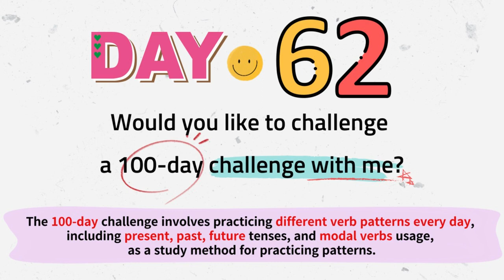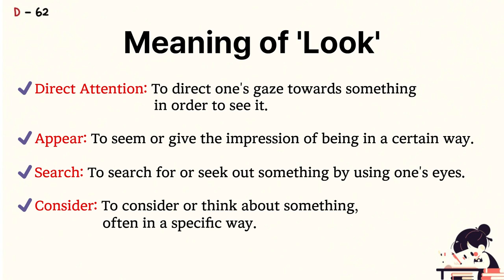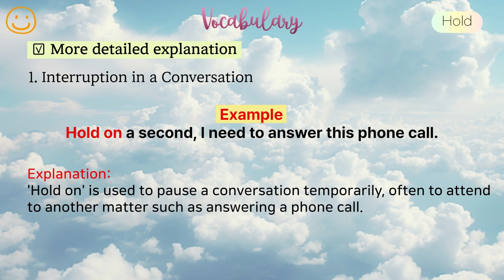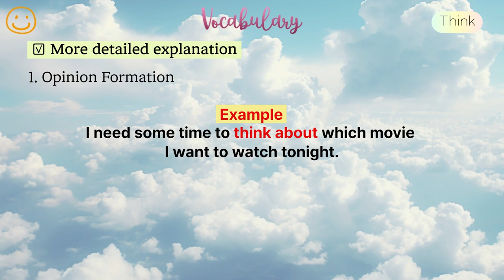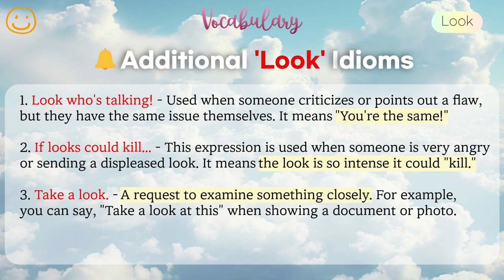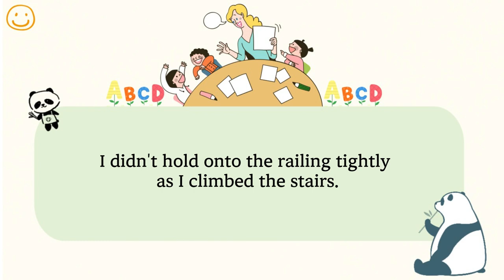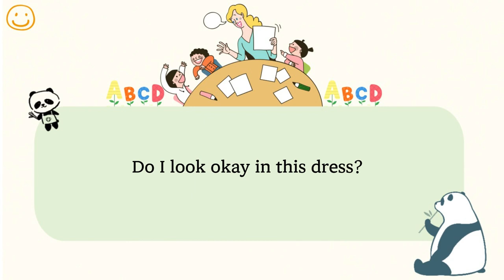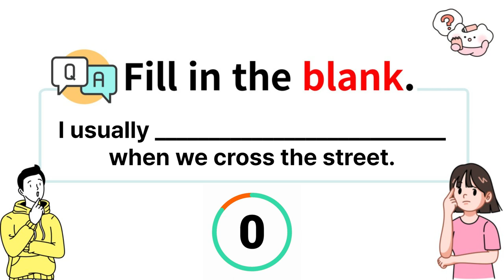100-Day English Challenge: Exploring Tenses with Words Daily(Hold, Think, Look)😊Day 62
❤️Likes and subscriptions❤️greatly empower the video production process.😘

⭐ The Most Effective Way to Use This Content ⭐

Watch the video to understand the structure of today's sentences. Sentences are provided in various forms, utilizing different tenses and modal verbs for positive, negative, and question sentences.
📝 Today's Keyword Vocabulary Practice:
Check out the explanation and example sentences of today's keyword to fully understand its meaning. Studying with a new keyword every day will enhance your vocabulary. After that, try to create your own sentences with today's keyword. Don't forget to make sentences in different forms using various tenses and modal verbs!
📝 Repeat After Me:
Practice by repeating after the instructor. There's a set time for this, so take it slow.
📝 Repeat and Review:
Feel free to replay sections and practice your pronunciation and intonation.
📝 Daily Practice:
Participate in English study every day and repeat this process for 100 days. Practicing every day is the key to improving your English skills.

Practicing English through listening and reading is a fantastic way to improve your language skills. Our channel is committed to helping you achieve your English language goals. By regularly tuning in, you'll steadily build your confidence and fluency in English. Let's learn together and make English a part of your daily routine!

Your support keeps us motivated to create more valuable resources for you. Happy learning!

00:00 Opening
00:18 Listen & Read
00:22 1. Hold
02:13 2. Think
03:59 3. Look
05:39 Vocabulary(Hold)
09:23 Vocabulary(Think)
13:56 Vocabulary(Look)
19:14 Repeat after me (2times)
26:09 Listen again
28:49 quiz